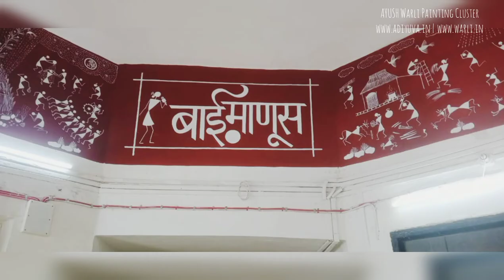Wall Painting at Aurangabad | AYUSH Warli Painting Cluster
|| भिंतीचित्र पूर्ण : @जर्नालिज्म कॉलेज ||

औरंगाबाद येथे सुभाष दा रड्या, श्रीनाथ दा झिरवा, प्रतिक बोंगे यांनी भिंतीवरील वारली चित्र पूर्ण केले. या निमित्ताने जर्नालिज्म शिकणाऱ्या विद्यार्थ्यांत आणि परिसरात संवेदना जागृतीसाठी हातभार लागेल. तेथील स्टाफ तसेच मराठी/कन्नड चित्रपटाचे प्रसिद्ध अभिनेता आणि दिग्दर्शक मिलिंद शिंदे यांनी भेट देऊन कलाकारांचे कौतुक केले.

चलो प्रयत्न करूया, भिंतीचित्रांच्या माध्यमातून आदिवासी जीवनमूल्य दर्शविणाऱ्या चित्रातून आदिवासीत्व विषयी जागरूकता करूया. Lets do it together! जल जंगल जमीन जीव आदिवासीत्व. जोहार!
आयुश वारली चित्रकला क्लस्टर उपक्रम
[समाज+स्वयंसेवक+CSR+Govt योजना]